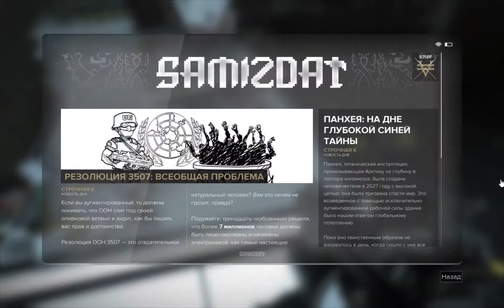Deus Ex Mankind Divided Часть 4 Поиск улик